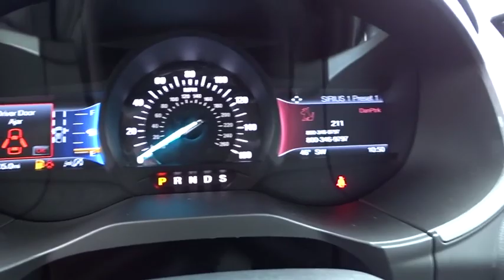2019 Ford Edge Wilson, Rocky Mount, Goldsboro, Tarboro, Greenville, NC ED93471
Magnetic Metallic New 2019 Ford Edge available in Wilson, North Carolina at Lee Ford Lincoln. Servicing the Rocky Mount, Goldsboro, Tarboro, Greenville, NC area.

4170 Raleigh Road Parkway West